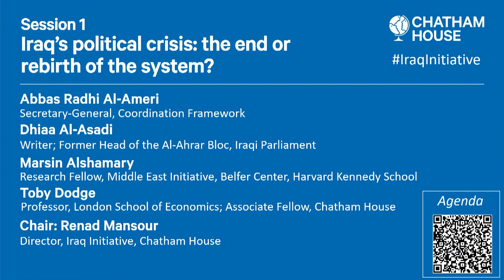Iraq conference 2022: Session 1: Iraq’s political crisis: The end or rebirth of the system?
Iraq has a new government under prime minister Mohammad Shia al-Sudani. But it is missing a critical element: 2021 election winner Muqtada al-Sadr, who after failing to form a majority government has withdrawn from parliamentary politics and threatens to oppose any government assembled without him.

The Shia Coordination Framework, however, is moving forward with the major Sunni and Kurdish parties to form a government and negotiate for senior positions across the state. The country’s ethno-sectarian power-sharing system – muhasasa – has delivered a consensus government after every election since 2005, and yet this time, the rules of the game seemed strained.

All the while, the Iraqi people continue to suffer as the country’s myriad challenges go unaddressed.

This session explores the most recent political developments in Iraq and discuss what the last year’s turmoil means for the future of the post-2003 political consensus.

The Chatham House Iraq Initiative Conference 2022 brings together policymakers, analysts, academics and activists in London and online to discuss the past year’s developments, and explore the potential trajectory of Iraq’s politics, security, and economy in the context of increasing uncertainty and instability.

This conference is part of Chatham House’s Iraq Initiative.